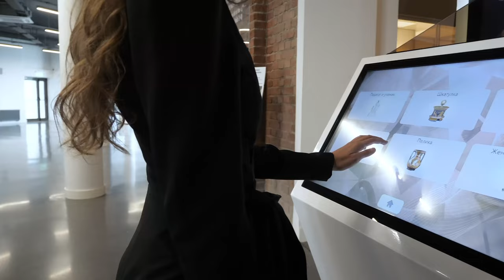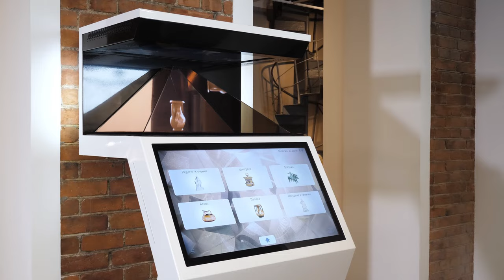Обзор голографического киоска ДАЙМОНД 32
Его эффектная конструкция притягивает взгляды людей, увеличивает трафик, демонстрирует продукт со всех сторон. Даймонд — это комплексное оборудование для впечатляющей 3D презентации. Состоит из голографической пирамиды и сенсорного киоска. Отлично подходит для музеев, выставочных центров, культурных мероприятий и конференций.

ПО «Liga Basic» (Лига Бейсик) включено в Единый реестр российских программ для ЭВМ. Свидетельство №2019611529 от 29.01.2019. Оборудование LIGA занесено в реестр МИНПРОМТОРГ, лицензировано и сертифицировано, поставка осуществляется по 44-ФЗ и 223-ФЗ.